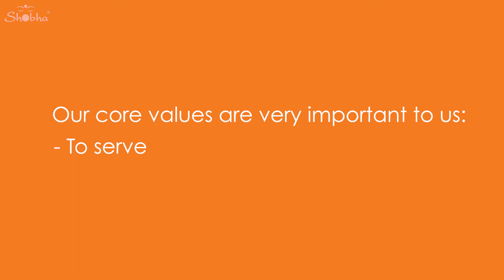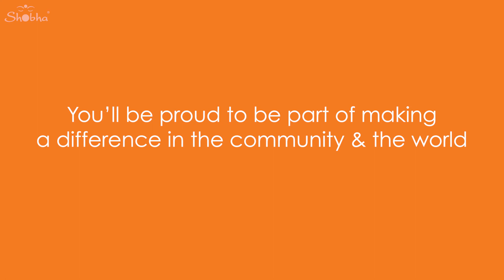Join the Shobha team!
Since 2001, we have been a leading destination for hair removal, continually raising the bar on the experience. In this fast-paced world, attention to customer experience & quality control is often lacking or non-existent. We believe in the continual improvement in everything Shobha - whether that be our team members, the services we offer, or the products we create. We have earned many accolades from the media and beauty industry, including "Best Bikini Wax" by New York Magazine and Allure’s “Best Brow Treatments” in America.

Join the Shobha Team with a closely-knit company culture, we are always on the lookout for more team-oriented superstars who want to grow with us!